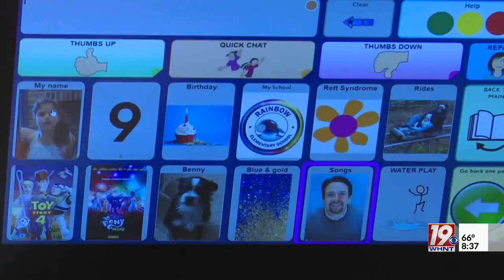Make-A-Wish | June 22, 2023 | 8:30 AM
Tiana's Story